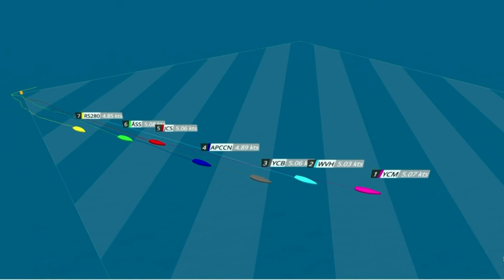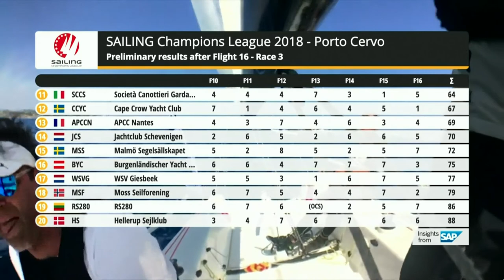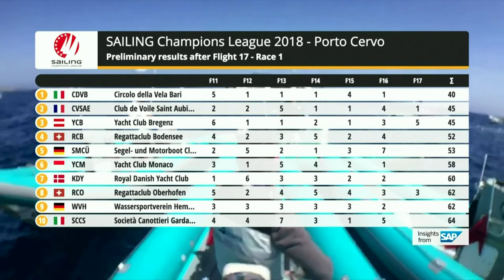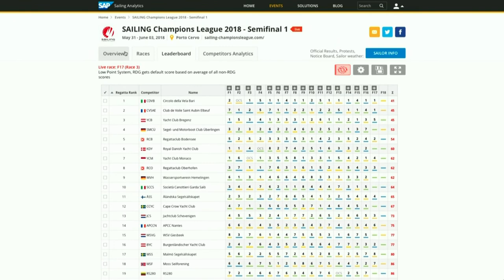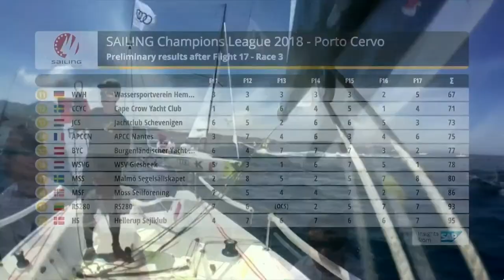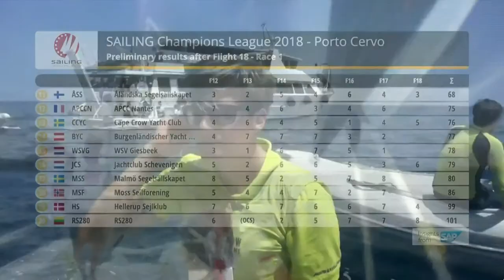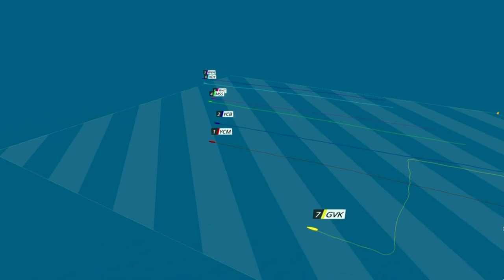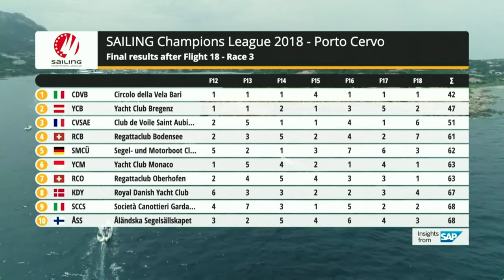LIVE: Re-run of Porto Cervo 2018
Tuesday, 19 May, at 7.00 PM (CEST) we will broadcast a re-run of the first Qualifier from 2018 which took place at the iconic Yacht Club Costa Smeralda on Sardinia. Tune in and follow the battle of Europe’s best yacht clubs!

You can follow the stream on Facebook, YouTube and right here on sailing-championsleague.com.